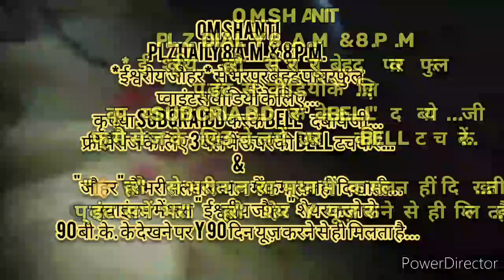ग्रहस्थ संभालते *शिवबाबा को हर कार्य में जिम्मेवार और स्वयं को न्यारा बनाने का 🇲🇰ईश्वरीय 🇲🇰 🧘अभ्यास🧘